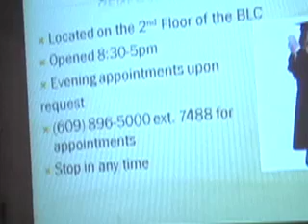News at Rider: Episode 3